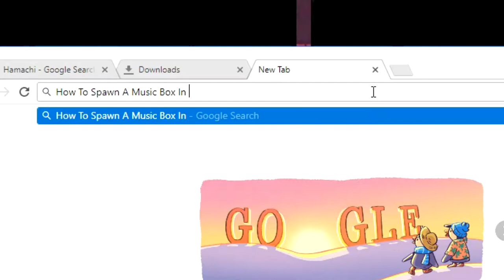Buckets!!! | Viscera Cleanup Detail #1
Microphone: Shure PGA27
Keyboard: Razer BlackWidow Chroma V2 - RGB Mechanical Gaming Keyboard - Ergonomic Wrist Rest - Tactile & Clicky Razer Green Switches
Mouse: E-3LUE Wired Gaming Mouse with Adjustable DPI, Multi-Modes LED Lights
PC SPECS:
Processor: AMD Phenom(tm) II X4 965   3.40 GHz
Graphics Card: AMD Radeon HD 7970 3GB Memory GDDR5
Motherboard: ASUS M4A79XTD EVO
Internal Drive: Western Digital Black Edition 1TB Hard Drive (x2)
External Drive: Western Digital 3TB WD Elements Desktop USB 3.0 Hard Drive
Disk Space: 5TB
Heat Sink: Tuniq Tower 120 Ultra Silent CPU Cooler
Power Supply: EVGA 500W
Ram: 12GB
PC Case: Corsair Carbide Series Air 540 ATX Cube Case - Steel Silver